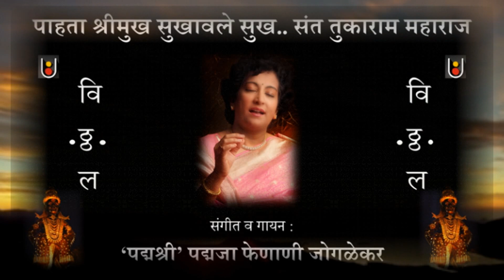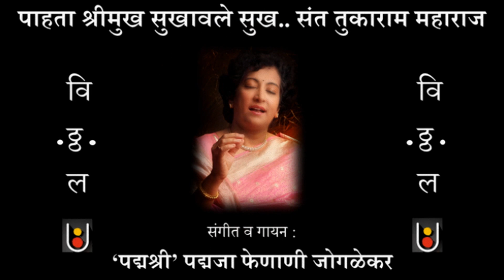Padmaja Phenany Joglekar || Pahata Shrimukh || Sant Tukaram Maharaj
Singing - Music - Video Direction :
Padmashree Padmaja Phenany Joglekar

Abhang by : Sant Tukaram Maharaj
Sound Recordist : Akshay Khot
Video Editing & Creation by :  Sonali Borkar
Padmaja's  Solo Photos By :
Gautam Rajadhyaksha
Tejas Nerurkar, Sanjay Dalvi, Ahmednagar
Shubhankar Karande